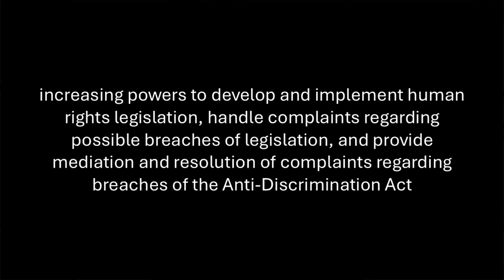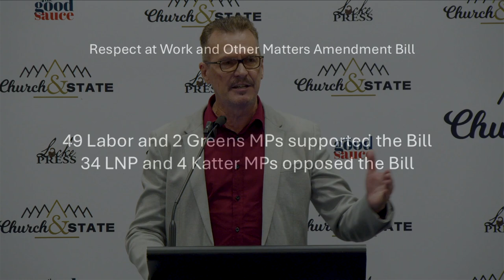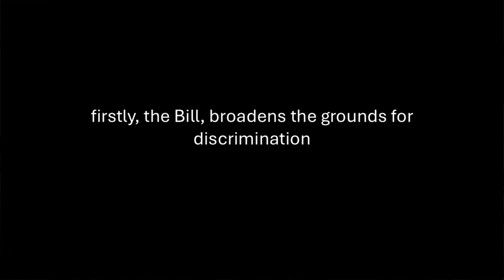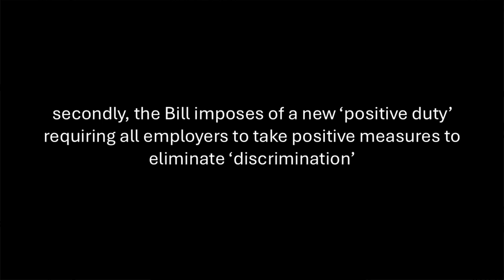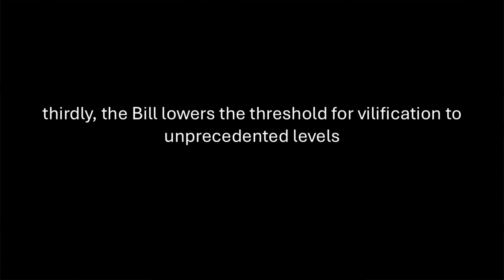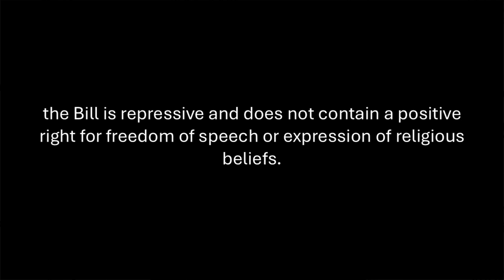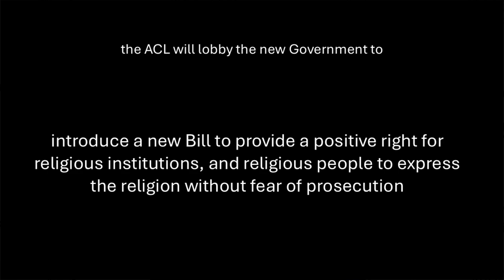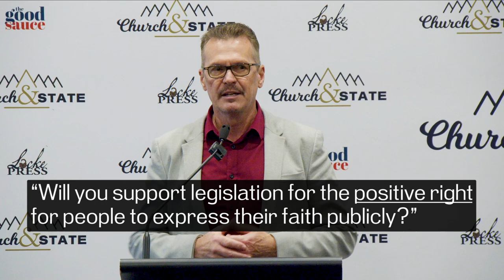QV24 Positive Religious Freedom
Due to the censorious, partisan behaviour of this platform, I publish MUCH more videos, articles and podcasts

The ChurchAndState Show is a viewer-funded online show interviewing guests discussing Truth and Politics in important public issues.

A big THANK YOU to the donors, supporters, partners and Senders: viewers who have supported this mission with a monthly amount to help make more episodes, bring you more interviews, and host conversations about important public issues like this.

If you get any value out of this content, please consider supporting the ongoing mission